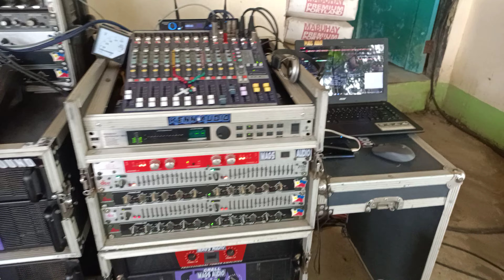mags audio (ting-ting)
during our alumini in MINA NATIONAL HIGH SCHOOL 2002!.